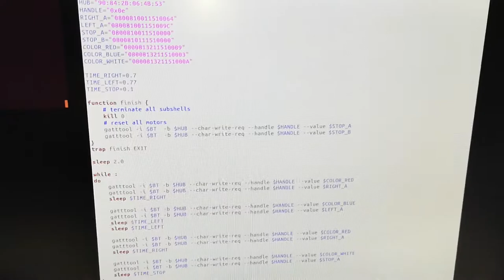[WIP] Small APM for LEGO Rock Concert (1)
I decided to add an automated people mover (APM) to my LEGO Rock Concert.
but will use Powered Up hub and motor instead of Power Functions so I can automate it and control it from the Rock Concert Control Panel
In this video I first use the Powered Up controller from the Train sets but then I ran a shell script from my linux laptop.